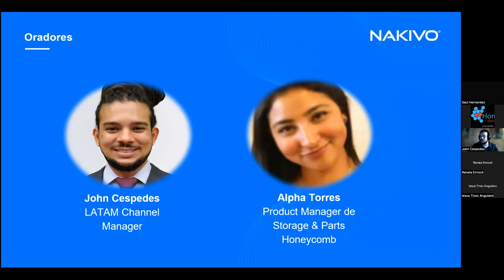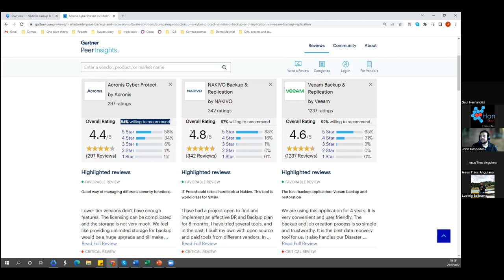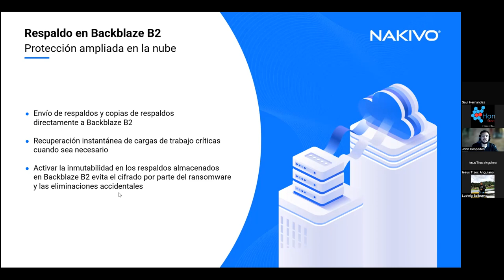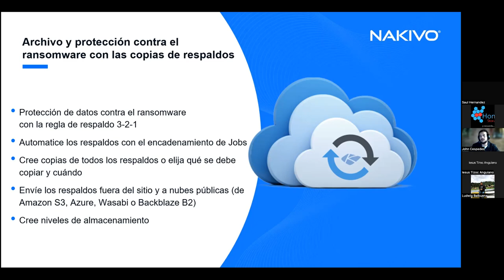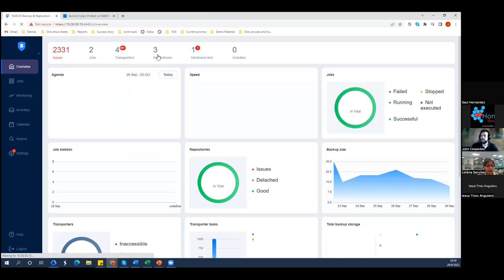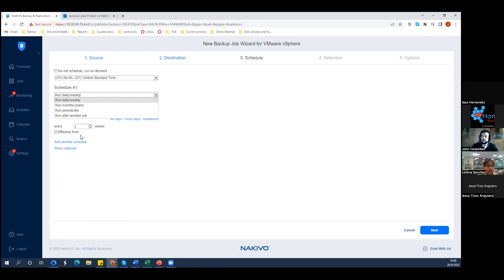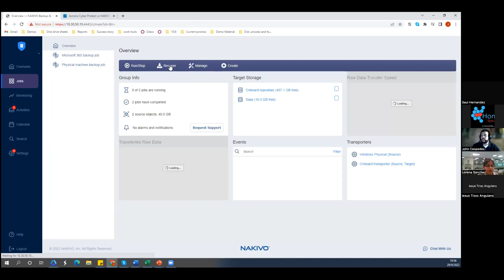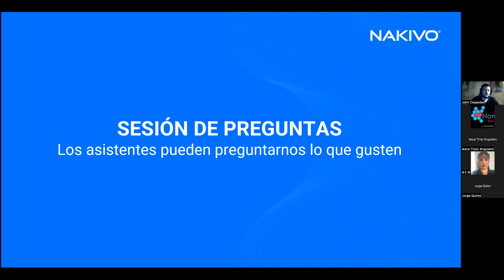Proteccion Nakivo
Aprende más sobre la protección de nakivo en esta segunda parte